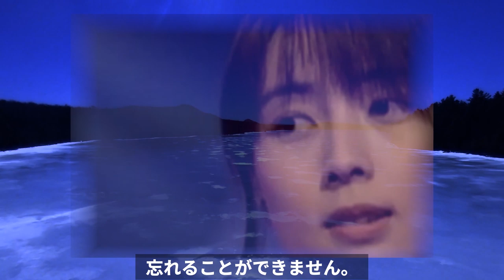ZARD坂井泉水がある人物にだけ見せた素顔に一同驚愕！言葉よりも心に刺さったある振る舞いとは？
坂井泉水さんが旅だってから早や、13年が経ちました。
もう彼女の様な歌手は出てこないような気がします。
ミステリアスなまま去ってしまった坂井泉水さんて
本当はどんな方だったのか、普段の彼女をある方が教えて
くれました。

ZARD坂井泉水がある人物にだけ見せた素顔に一同驚愕！

ZARD坂井泉水の生い立ちや、 関係者が語ったあの時の真相とは…伝説的ヒットの歌「揺れる想い」の女性シンガーに何が…

元SM〇P中〇正広の飯島愛は生きている！！ 中〇正広さんと霊能者・木村藤子さんだけが知っているあの時の言葉の意味とは！？

西城秀樹の知られていない異能がガチでヤバかった...某有名女優に『兄貴』と愛され続けたとある理由に一同驚愕!!